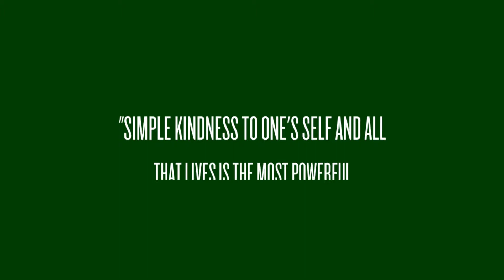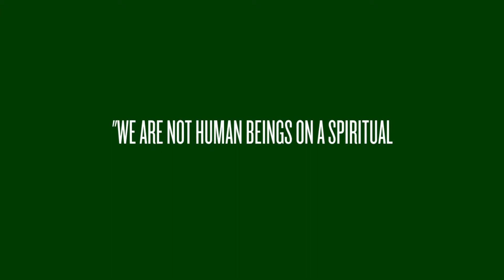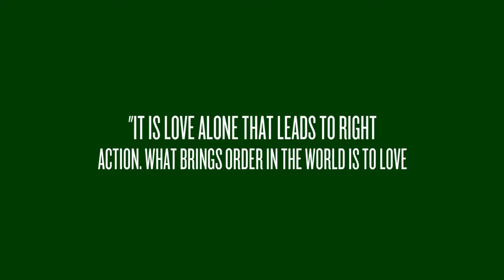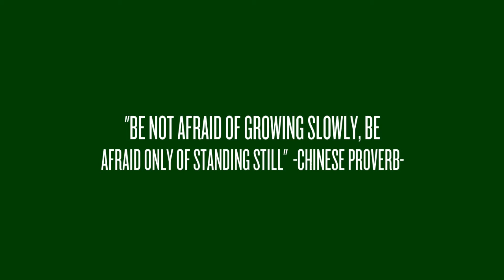Morning Prayer Lianna Klassen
Christian Media Group Including but not Limited to Christian Media Ministries, Christian Multi Media Productions,Christian Social Media, Christian Poetry
Christian Media Ministries MultiMedia Poetry- Christian Music, Images, & Poetry
Poetry topic including God, trials and tribulation, recovery, life, peacefulness, creation, family, & motivation, spirit, nature, grace, love, relationships